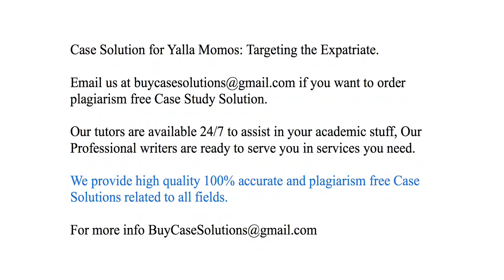Case Solution Yalla Momos Targeting the Expatriate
Yalla Momos Targeting the Expatriate Case Study Analysis & Solution

Yalla Momos Targeting the Expatriate Case Solution & Analysis, Case Study Solution. Every Solution is prepared from scratch, top quality, plagiarism free.